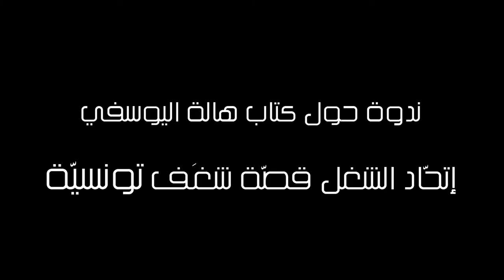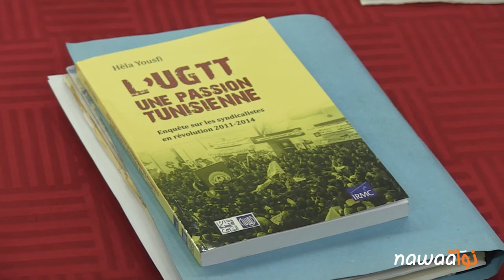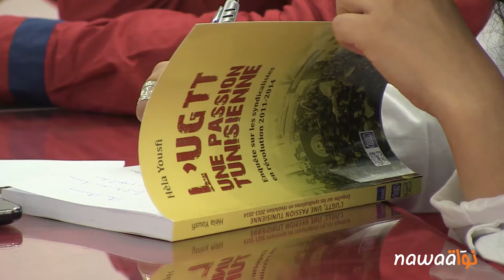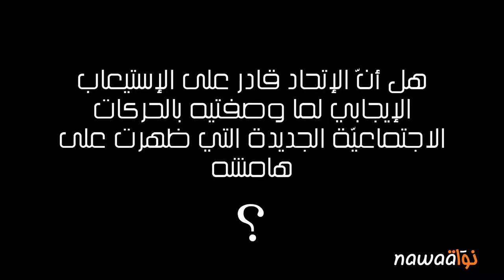ندوة حول كتاب هالة اليوسفي: إتحّاد الشغل قصّة شغَف تونسيّة